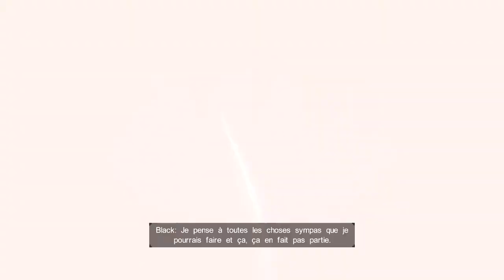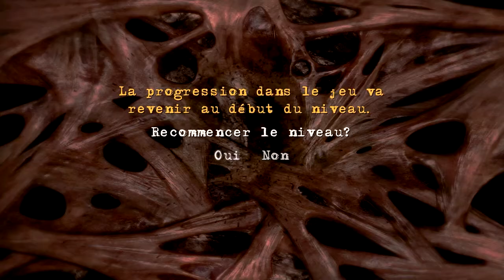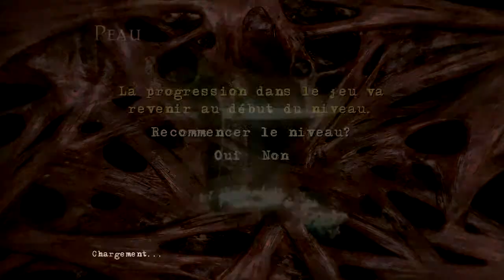Clive Barker's Jericho - Episode 12 - Démons sumériens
Douzième épisode de mon Let's Play sur Clive Barker's Jericho

Dans cet épisode, on finit le dernier niveau du Pyxis avant le coeur. Endroit ou l'on va croiser beaucoup de boss